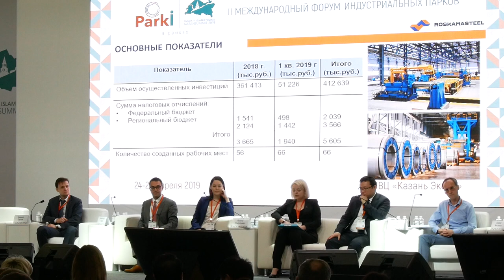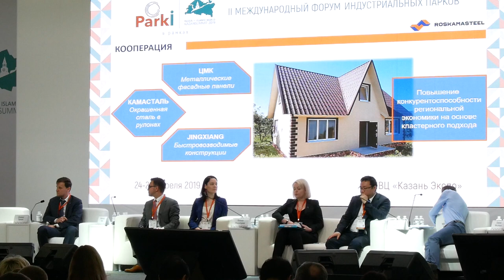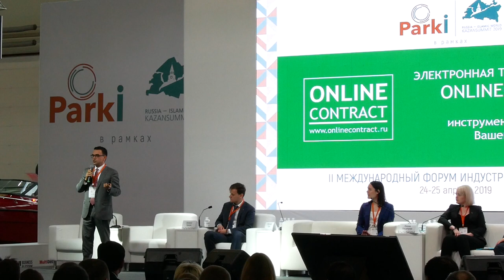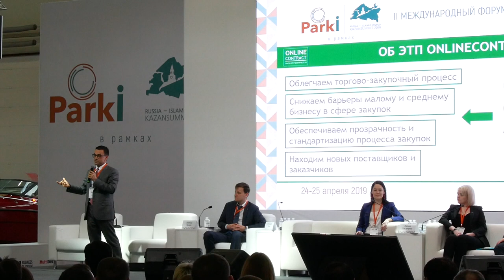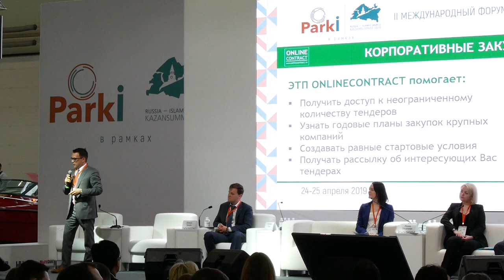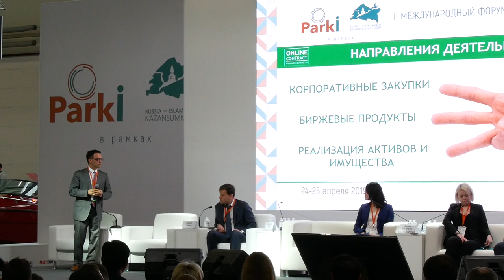№2 Parki on Kazan Summit 24 04 2019 форум DIF